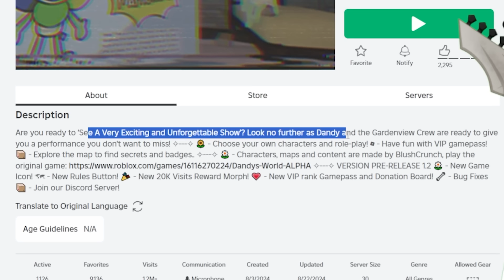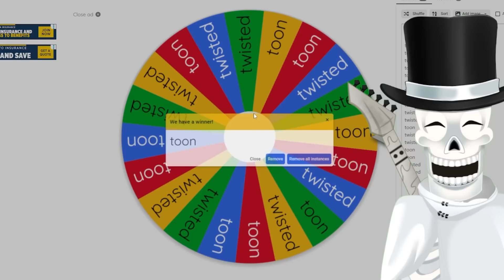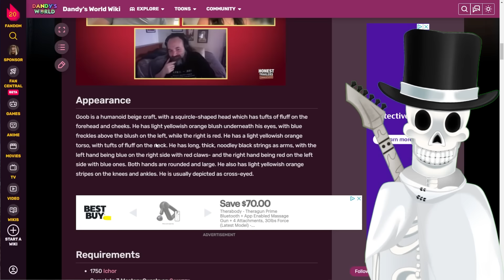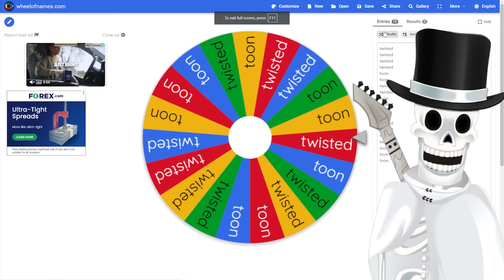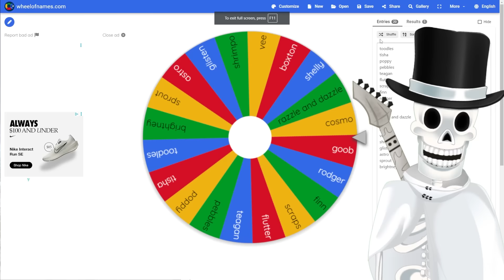Glisten turns TWISTED... Dandy's World RP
YEAH THATS RIGHT! I'm banned I spent all my energy all the effort I could muster to roleplay as best as I could!!